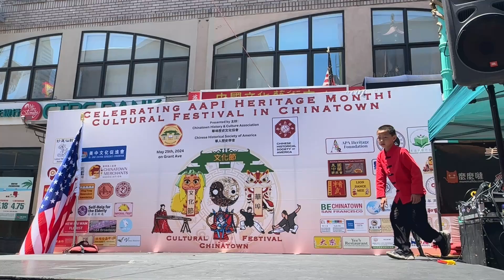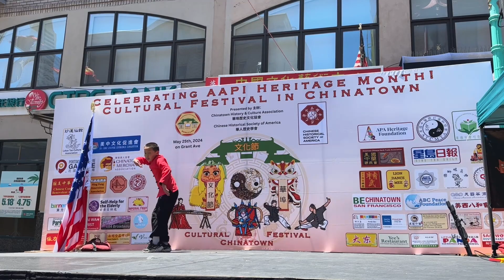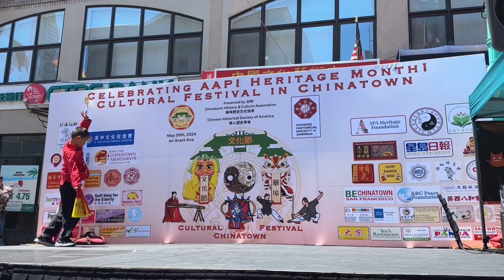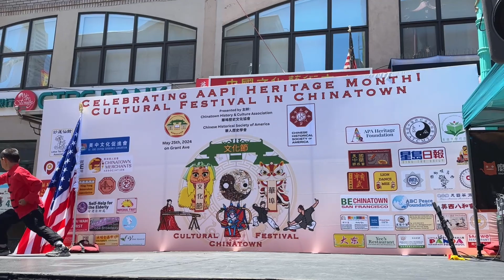2024 05 25 Performing Long Fist, Kung Fu Fan, Xiaohong Quan at the SF Chinatown Cultural Celebration